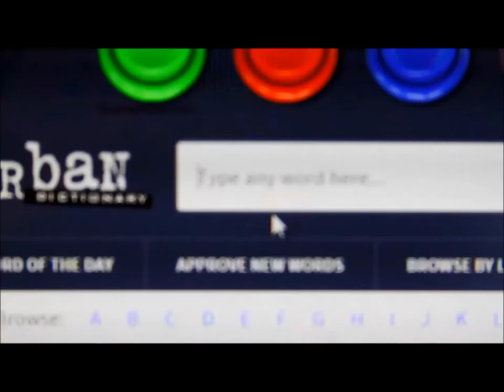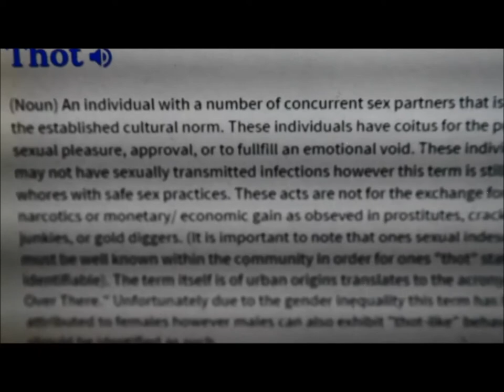Phillip Hancock| VLOG #2| What is A Thot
Second video of my Vlog Series... What is a Thot??? Since you always wanted to know I figured I would tell you!!